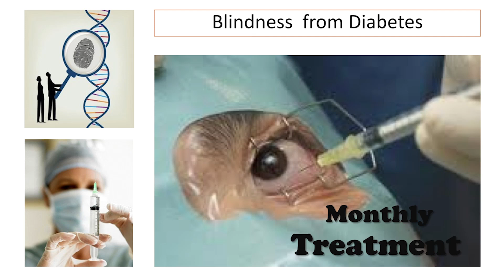Ebony Liu - Flinders University 3 Minute Thesis Final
Ebony Liu's 3 Minute Thesis presentation "Eye Treatment"

1 September 2017